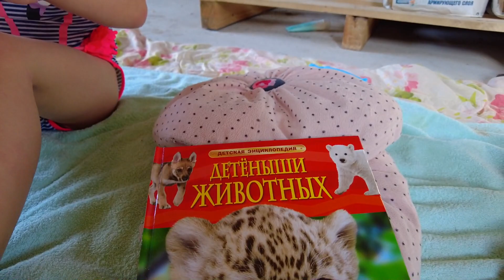Как сэкономить на строительстве дома | Похудела на 10 кг.